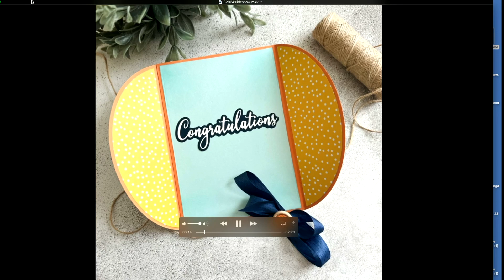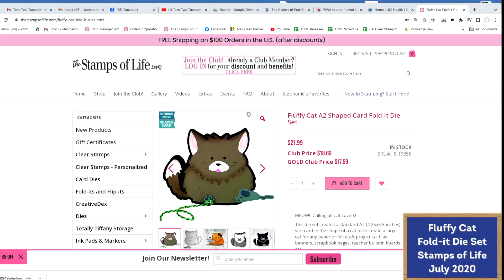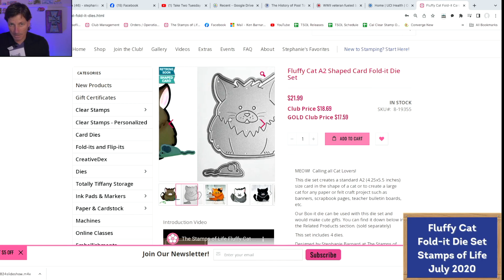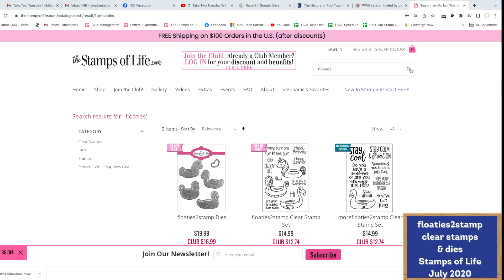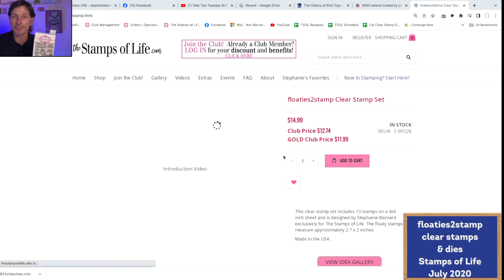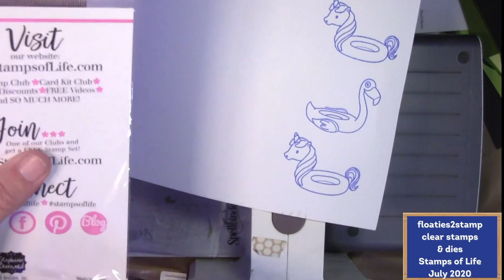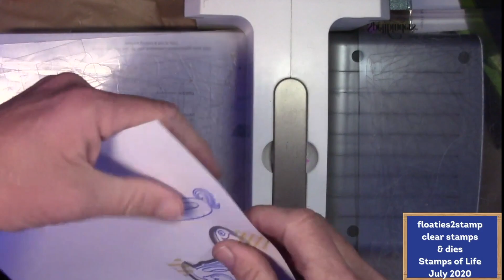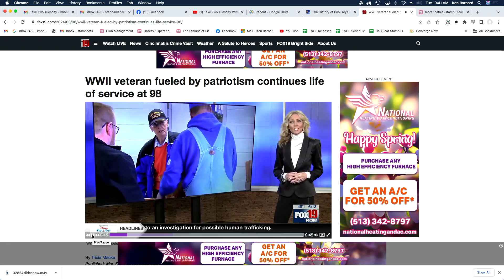Take Two Tuesday With The Stamps of Life Tuesday April 2nd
Take Two Tuesday With The Stamps of Life Tuesday April 2nd 10AM PST/1PM PST

Join us for Take Two Tuesday. Ken, from The Stamps of Life will take a second look at some dies and clear stamps from the past that many of you may be familiar with but some of you have never seen. We will take a look at the dies & stamps, some card samples, and have some fun chat. This will be great for those of you who are new to The Stamps of Life and for those that have been longtime customers! The plans are to be on Facebook and YouTube, with a start time around 10:00AM. This will be recorded if you can't watch the live stream.